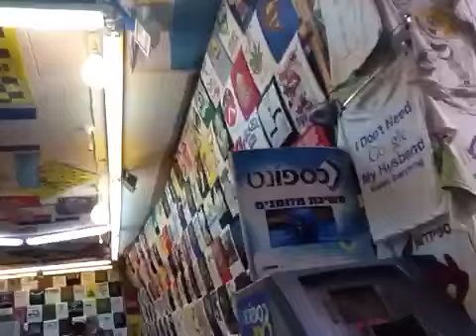A Brief Walk through the Old City of Jerusalem